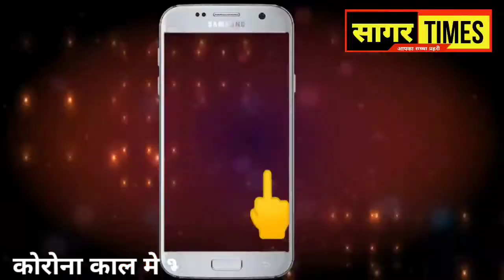दमोह में मिट्टी के दिए बनाने की कवायद शुरू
Damoj Mp News